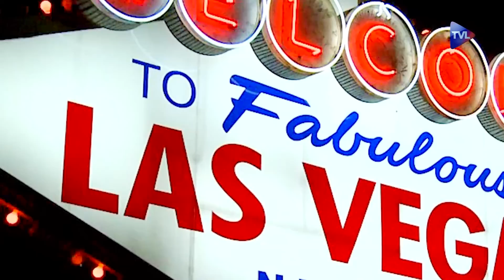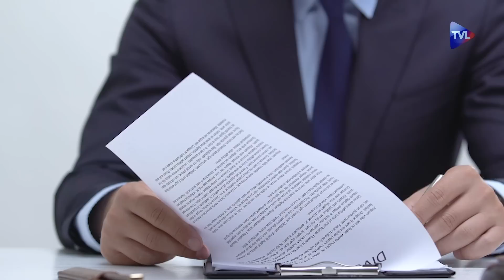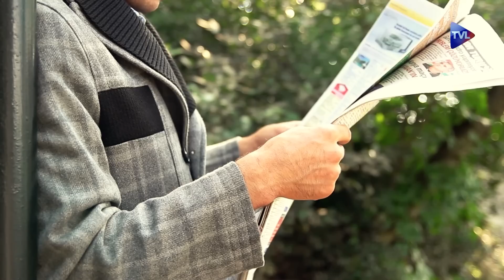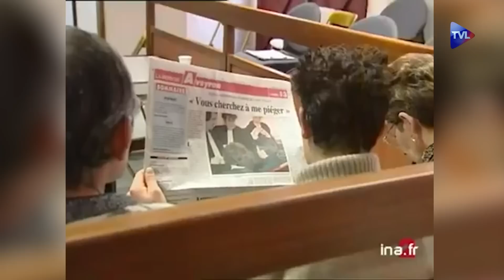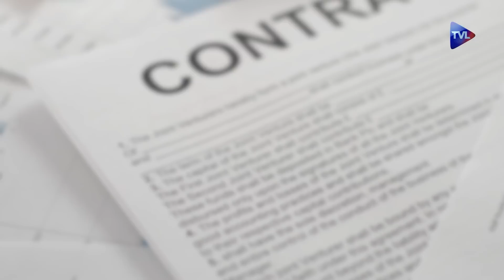L'affaire de l'abbé Maurel : l'Eglise au banc des accusés - Contre-enquêtes - TVL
En juin 1996, les habitants de Mur-de-Barrez dans l'Aveyron reçoivent d'étranges lettres anonymes dénonçant les crimes pédophiles du curé, par ailleurs directeur du collège catholique du village : un certain Jean-Lucien Maurel. Ce dernier se défend de toute implication dans de tels faits, alors qu'une atmosphère de délation envahit la commune. Trois témoignages viennent s'ajouter à ces dénonciations. L'abbé sera finalement mis en examen. Cependant, de nombreuses voix s'élèvent : pour elles, Jean-Lucien Maurel est victime d'un complot de la part du maire du village. De leur côté, les médias se pavanent dans une énième accusation dirigée contre l'Eglise catholique, coupable d'omerta sur les agissements impardonnables de ses religieux.